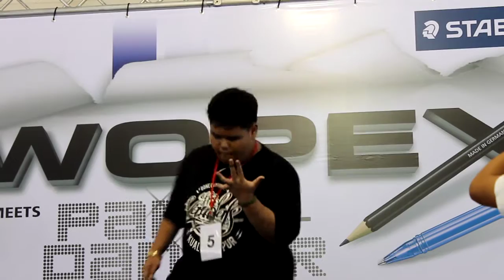Wopex Meets Paper Dancer Challange 2013 (Pencil Spinning) Danial Qarin Shaffrin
Wopex Meets Paper Dancer Challange 2013 Pencil Spinning Contest...